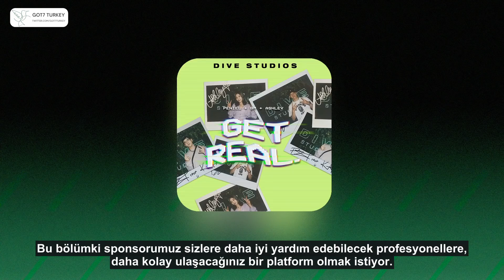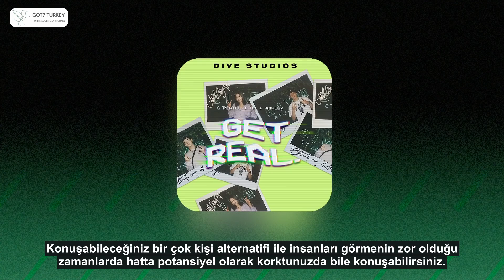Jackson Wang - Get Real Full [Türkçe Altyazılı]